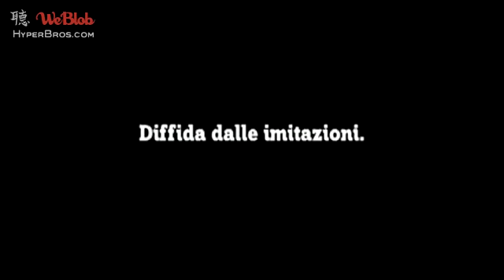Web Blob: scoppia la coppa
Archiviato il risultato del ballottaggio a Matera, la coppia Adduce-Tosto scoppia e va dritta in Coppa (Italia). Questo blob omaggia il "patron" della società F.C. Matera che si aggiudica lo storico risultato della vittoria in Coppa Italia... ma c'è dell'altro e riguarda i trombati eccellenti (si fa per dire), non dal consiglio, ma dalla giunta reggionale. Matera (e Santochirico) in testa, come recitava lo slogan elettorale di Adduce. Entra però in giunta chiamata da De Filippo, anche la materana Gentile... ne abbiamo anche per lei :-)